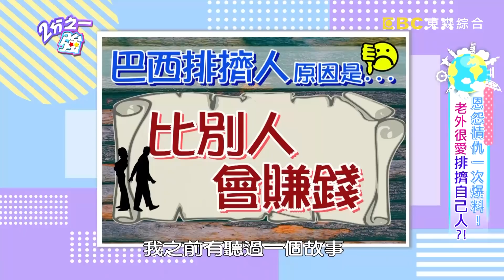櫻花妹鬥心機？小百合為自保排擠同籍女星？小禎：今天為什麼沒有心奈？【2分之一強】20190523 part1/4 EP1089 杜力 夢多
主題：恩怨情仇一次爆料!! 老外很愛排擠自己人?!
來賓：林佳儀、小優、Eason
各國代表：杜力／安祖、夢多／小百合、舞陽／費丹尼、姜勳／金炳秀

同在異鄉卻互相傷害！老外排擠自己人，誇張事跡一籮筐？！同為黑人卻鬧不合！！杜力不爽安祖不挺黑人、安祖卻討厭和杜力逛夜市？！夢多小百合互看不順眼！！夢多指控小百合太做作，小百合揭發夢多職場騷擾男同事？！巴西南北愛互相排擠！！費丹尼兩年不回舞陽訊息、舞陽被嫌不夠照顧兄弟？！韓國人真的合群嗎？炳秀狂卡歌惹怒姜勳，姜勳放炳秀鴿子卻和朋友去喝酒？！到底各國老外排擠自己人有哪些不為人知的原因？這些場面上和諧的外國代表，私下又有什麼恩怨情仇呢？精彩內容請鎖定晚間11點《2分之一強》！